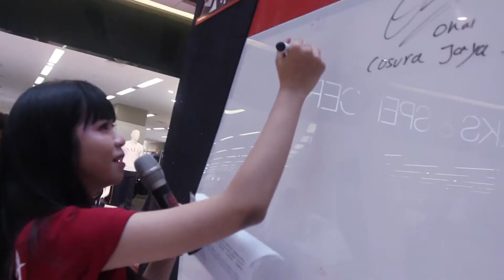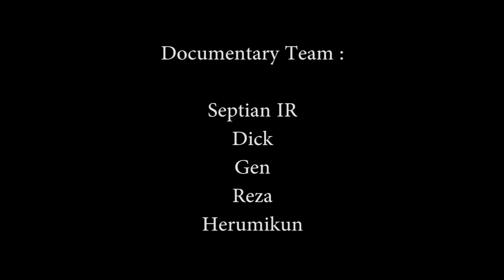PANSOS (PANGGUNG SENI COSPLAY SURABAYA) , COSURA 11th ANNIVERSARY & GATHERING ONMYOJI EVENT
Highlight keseruan event PANSOS (Panggung Seni Cosplay Surabaya) pada tanggal 4 November 2018 kemarin...

Event dimana diadakan Onmyoji Gathering Event pertama di indonesia dan mungkin juga terbesar, dan event ini merupakan perayaan ulang tahun kami COSURA (Cosplay Surabaya) yang ke-11

Sebelumnya kami ingin berterimakasih kepada Para pengunjung, Support & media partner, Panitia, Pengisi acara, Guest Line up, Peserta Onmyoji, dan semua yang telah membantu serta mensupport event ini, maaf jika tidak tersebut...

See u at next event ^^